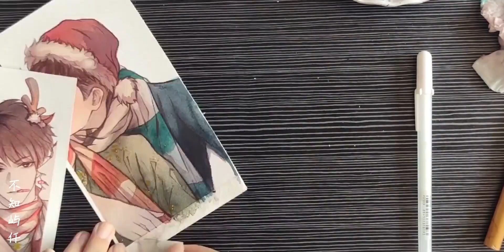【水彩手绘】撒野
水彩,手绘,绘画,集合！手工绘画大触,绘画过程,上色,撒野,画画,放松,临摹